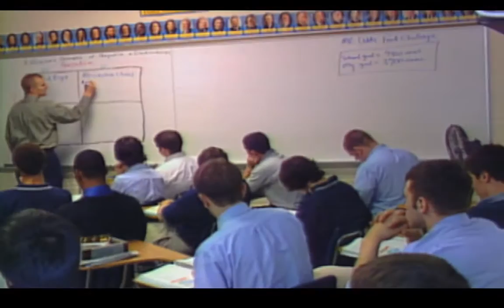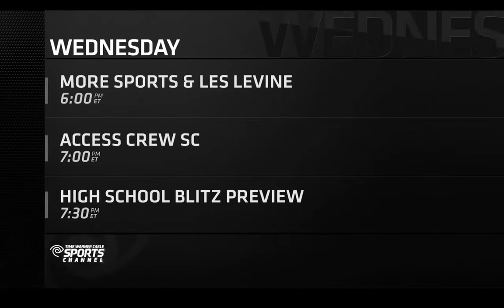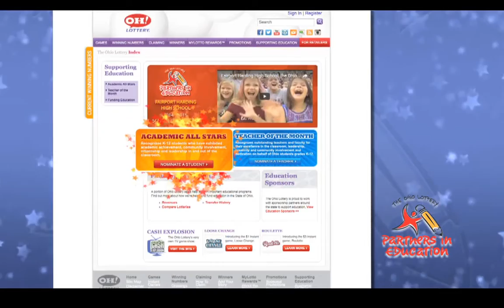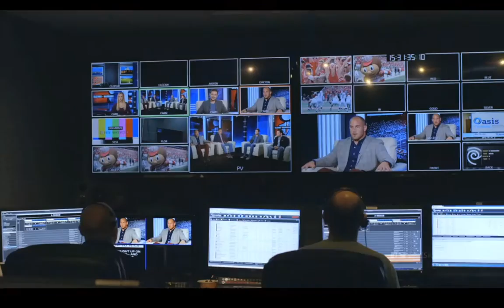Friday Night Huddle for November 18, 2016 (part 2)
Get updates and scores from across Ohio for the 2016 OHSAA region finals. Friday Night Huddle features highlights from dozens of games across the state with video provided by cleveland.com reporters, Time Warner cameras and student videographers.